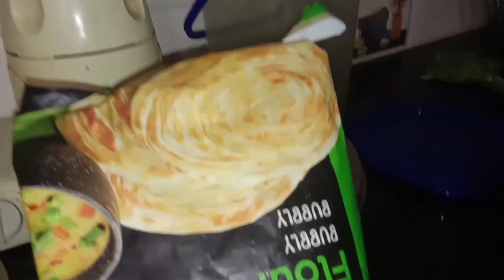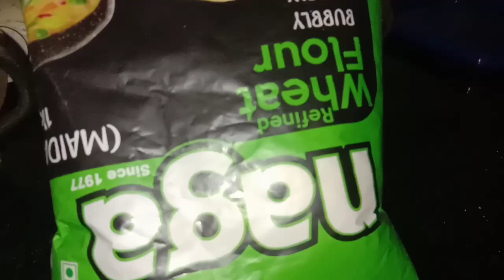T. Nagar street shop மொறு மொறுனு வெங்காய சமோசா/Onion Samosa in tamil